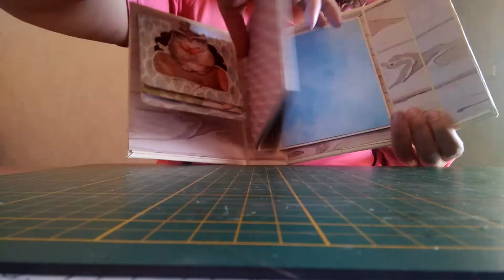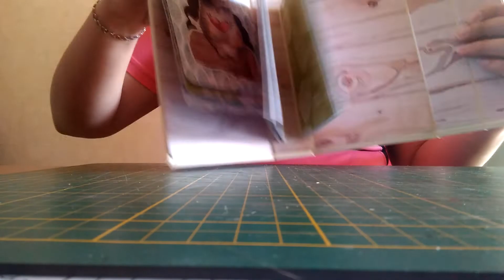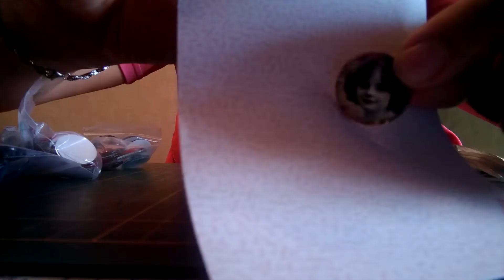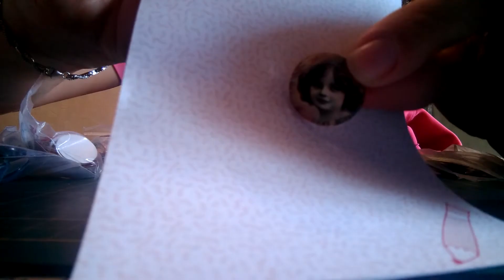Tuto album part 3 (reliure en U) + courrier + Ali